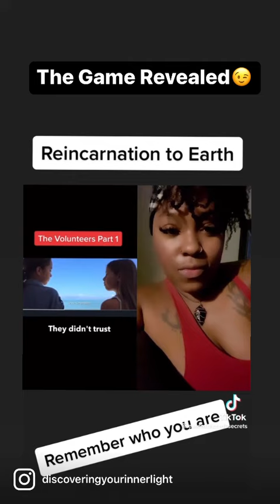The Game Revealed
Now that the veil has been lifted we are all living in an increased level of awareness guided by our intuition. Check in with your intuition at this time and see where you are in your level of awareness 😉.